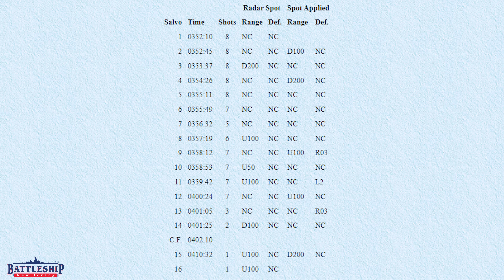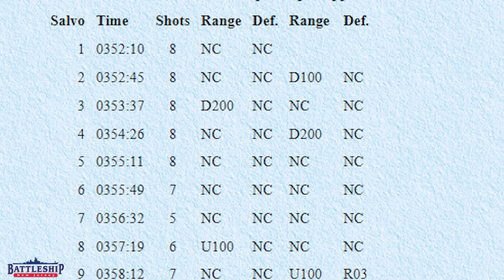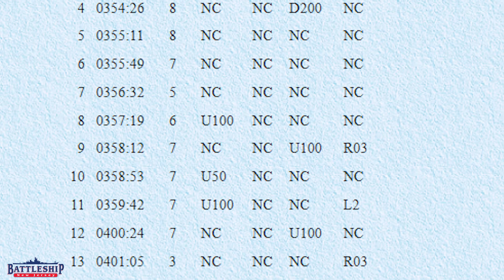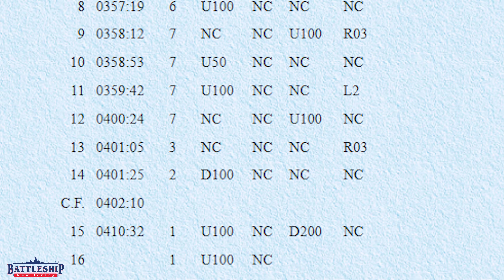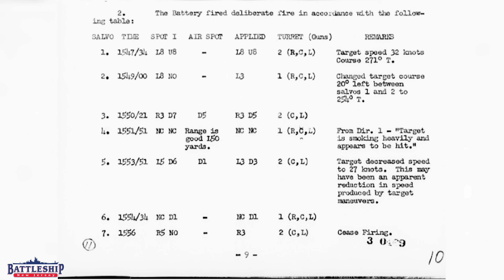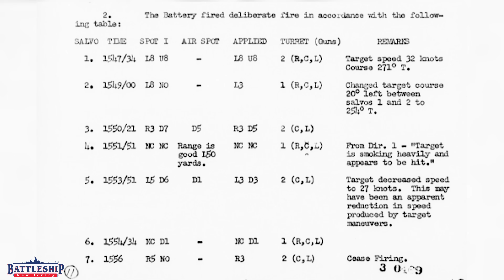Is Misfiring Naval Artillery Common?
In this episode we're inside turret III and talking about the main battery on different battleships and their rate of misfiring.